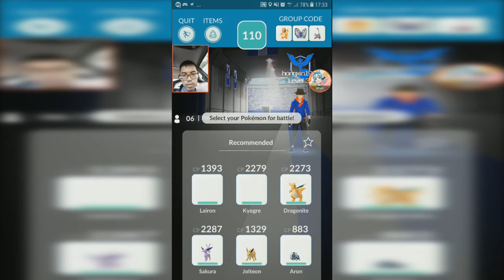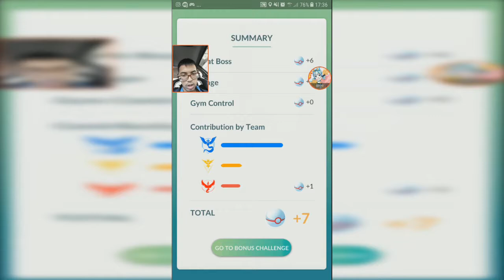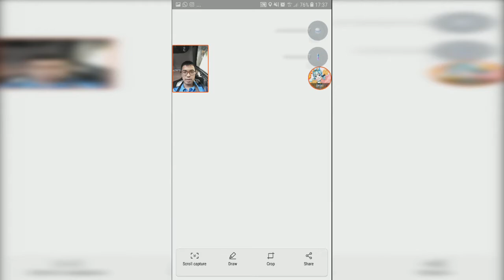OMG Shiny Lugia on the First Raid + 100% Catch Rate 【Pokemon GO】[#98]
seriously? First raid already shiny :o